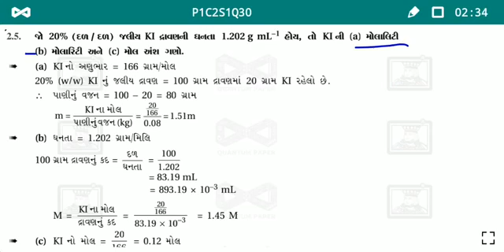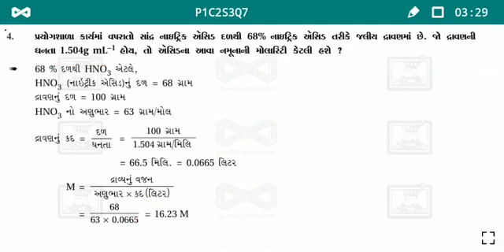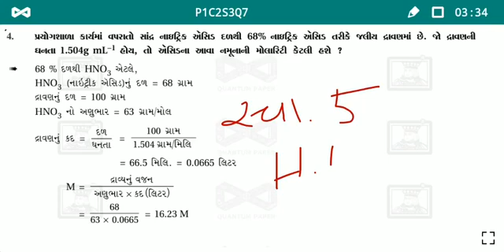12 sc chem. chap 2 sums part 3